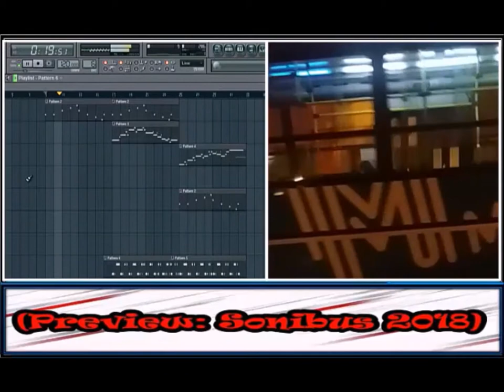🎬 SEMTUR - 291 (M.Benz O500UA)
|Sonibus 2018 - SEMTUR - 191|
📺 Contenido de éste Video 📺
⏰ 0:00 al 0:48 ⭐ Presentación
⏰ 0:49 al 4:12 🎬 Video a bordo: Grabado por Sonibus
⏰ 4:14 al 7:51 🎬 Video a bordo: Grabado por Jonantan Hernandez
⏰ 7:53 al 9:57 🎬 Video a bordo: Grabado por Federico Trippel
⏰ 9:58 al 10:14 🎬 Video Externo: Grabado por Sonibus
⏰ 10:15 al 11:06 🔩 Datos Técnicos/Final

🎥 Links Videos Completos/ CRÉDITOS 📽
📺 Canal 🖥
📺 Canal 🖥
📷 Foto de Miniatura: Joan Quiróz

🔧 Correcciones de Datos Técnicos, Notas y Referencias en éste espacio.